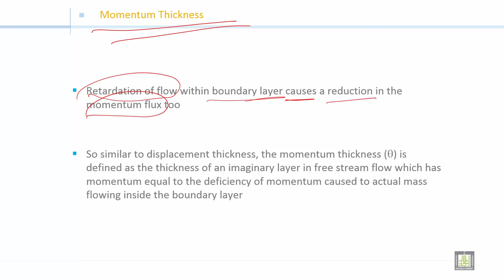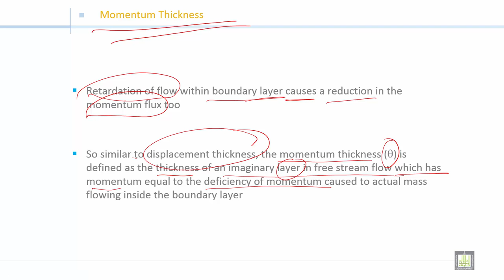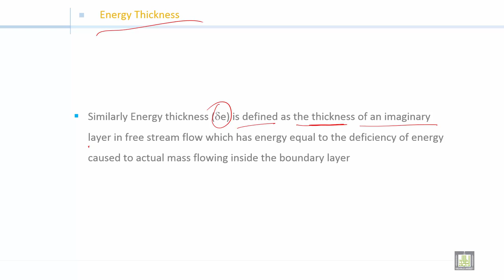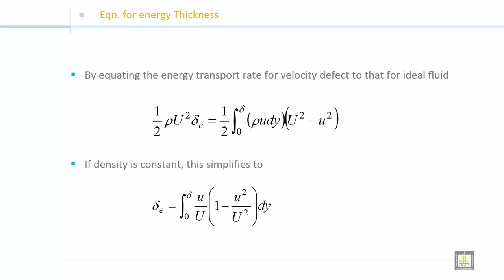Fluid Mechanics 2 | C3-L3 | Momentum and energy thickness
الوحدة 3 : Boundary Layer
الدرس 3 : Momentum and energy thickness
Momentum thickness
Energy thickness